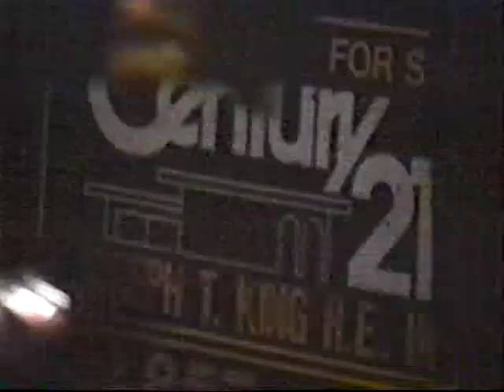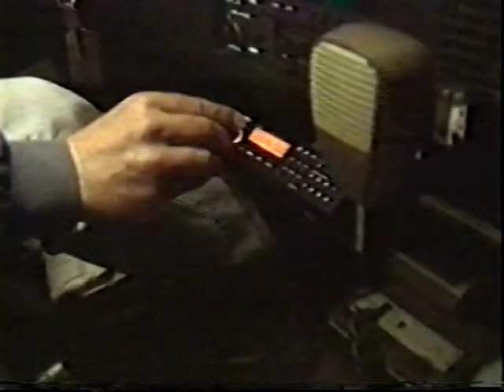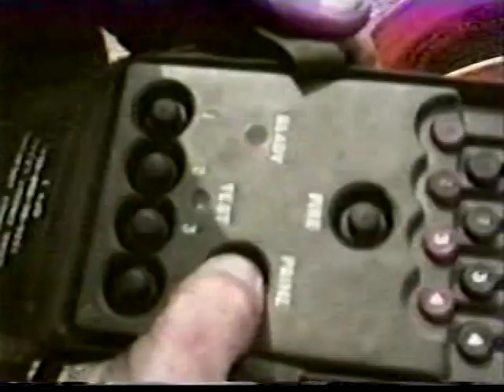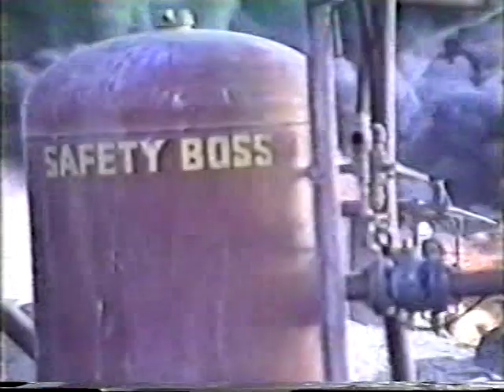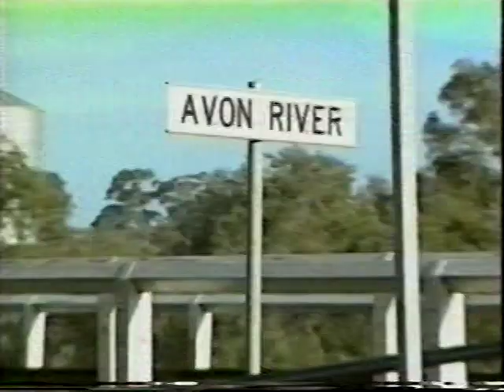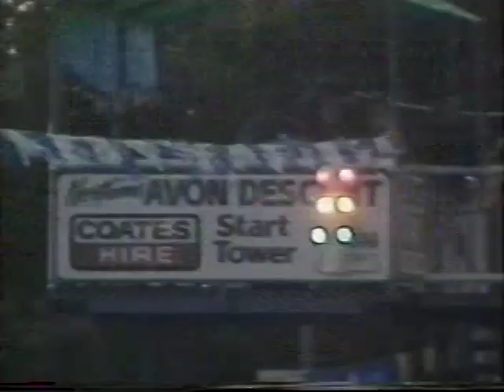A Tribute to BUCKETHEAD with real life disaster footage (part 1)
This is a tribute to my favorite guitarist BUCKETHEAD! The footage was taken from VHS tapes of natural disasters and the music was mixed in over it.

THIS IS FOR ARTISTIC PURPOSE ONLY.